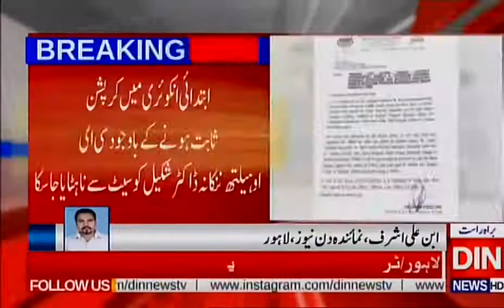Corruption Story Of Cheif Executive Officer Nankana City